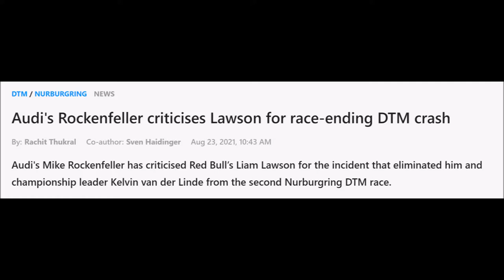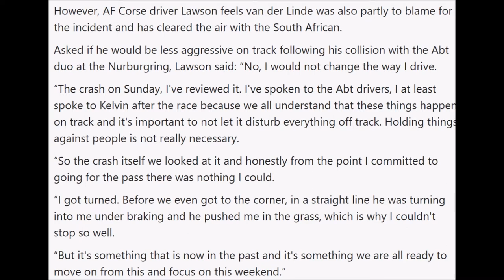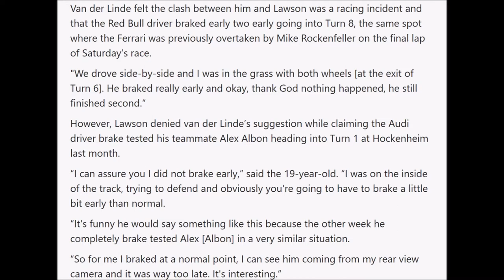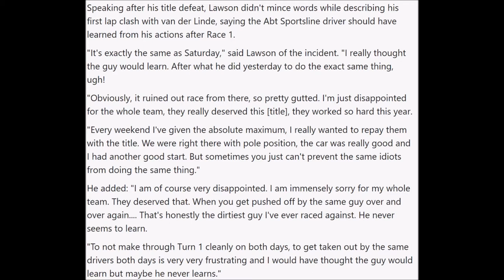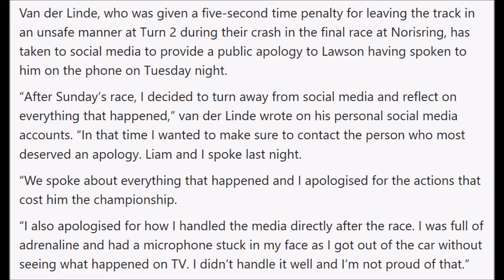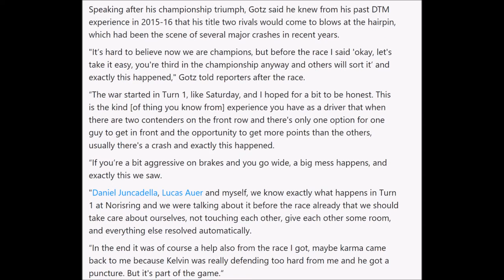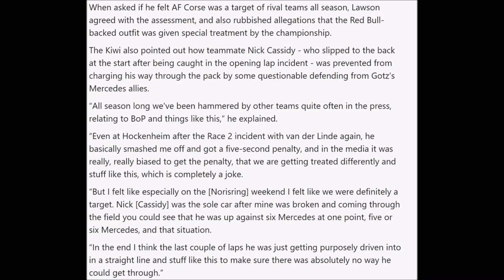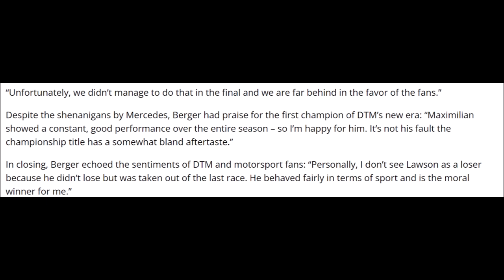Racing feuds Liam Lawson vs. Kelvin van der Linde (DTM 2021)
In 2021 Liam Lawson and Kelvin Van der Linde engaged in a feud in DTM that cost them both the championship. And yes I know this video does not contain the break check incident that is mentioned in one of the articles.